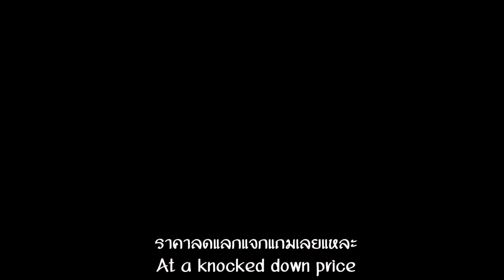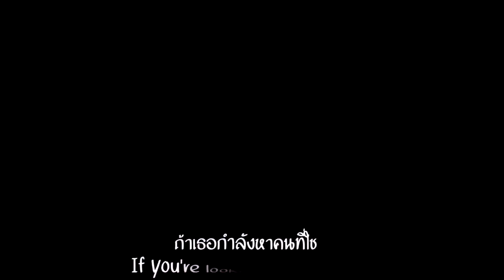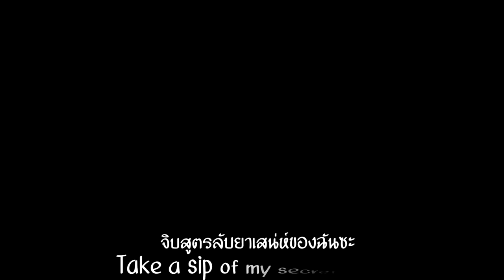[ComSci'59][CMRU] BLACK MAGIC Cover